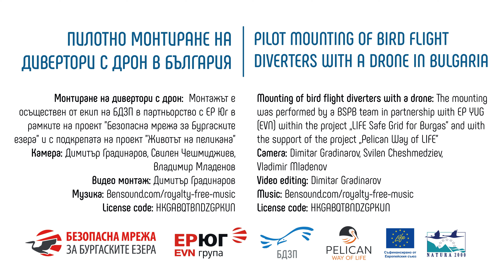Pilot mounting of bird flight diverters with a drone in Bulgaria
В края на 2023 г. експерти на БДЗП (Българското дружество за защита на птиците) и Електроразпределение Юг (част от ЕVN) извършиха монтаж на светлоотразителни маркери за птици (т. нар. дивертори) по въздушен електропровод 20 kV (киловолта), който беше осъществен за първи път в България с дрон.

Монтажът беше извършен по електроповод на южния бряг на яз. „Мандра“, разположен в близост до Бургас, част от проекта “Безопасна мрежа за бургаските езера“ (LIFE Safe Grid for Burgas), изпълняван от Електроразпределение Юг в партньорство с БДЗП и съфинансиран от програма LIFE на Европейската съюз. Проектът се реализира в района на 4 зони от мрежата НАТУРА 2000 – Атанасовско езеро, Бургаско езеро, комплекс Мандра – Пода и Поморийско езеро, над които минава един от най-големите миграционни пътища на птиците в Европа – Via Pontica.

Целта е намаляване на смъртността на птиците, причинена от сблъсък с въздушните проводници, което ще подпомогне опазването на редица застрашени видове, в това число и къдроглавите и розови пеликани, които често загиват при удар с надземни проводници около езерата. Дейностите за обезопасяване на електропроводите за дивите птици в рамките на проекта ще подобрят значително и електрозахранването за района на град Бургас.

Монтажът е осъществен от екип на БДЗП в партньорство с ЕР Юг в рамките на проект "Безопасна мрежа за бургаските езера" и с подкрепата на проект "Животът на пеликана"

Камера: Димитър Градинаров, Свилен Чешмеджиев, Владимир Младенов
Видео монтаж: Димитър Градинаров